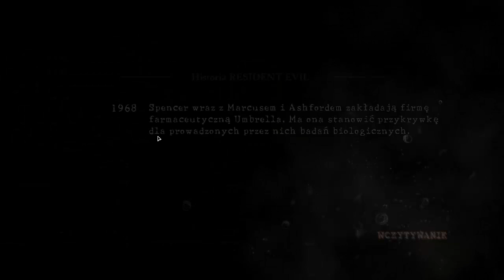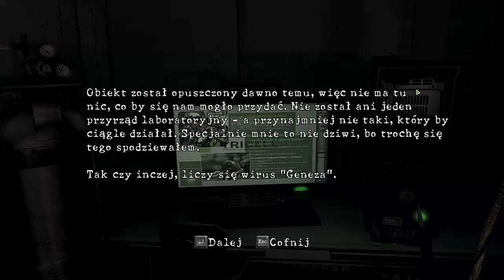Zagrajmy w Resident Evil 5 007 Lizu lizu